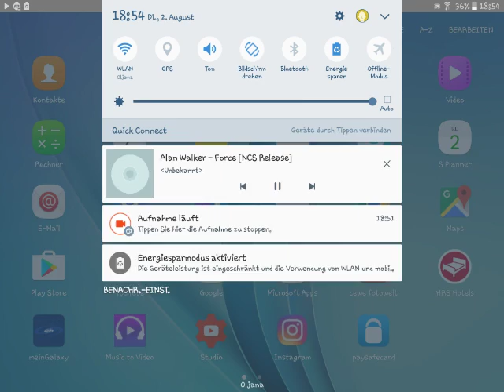Wie soll ich mich nennen?! Kanalstart wird verschoben!